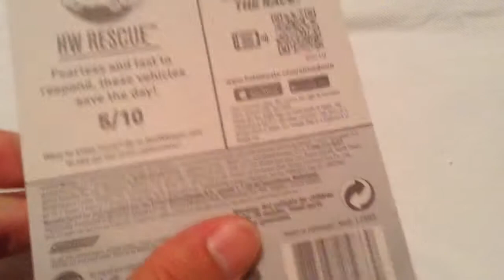Hot Wheels Dodge Charger SRT8 (2016 E Case Regular Treasure Hunt!)